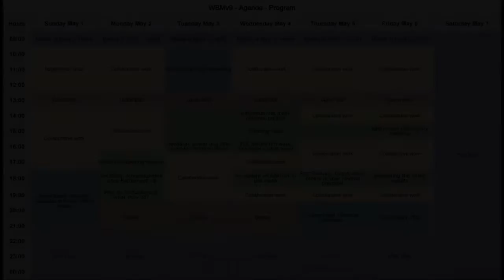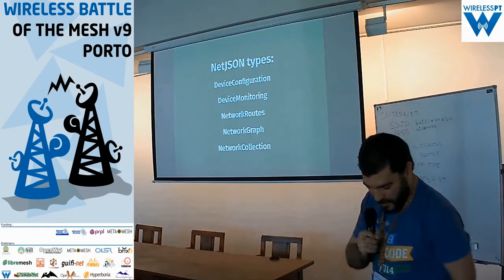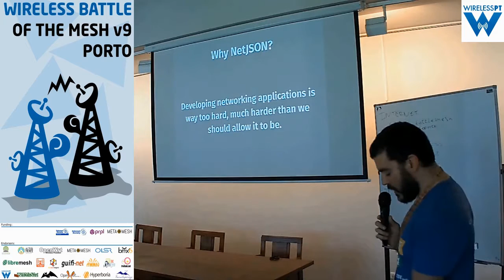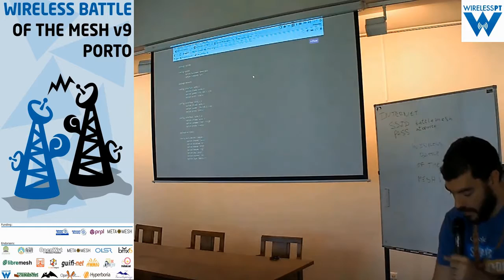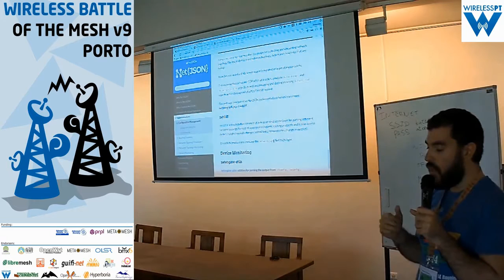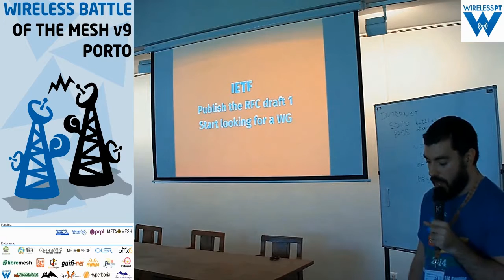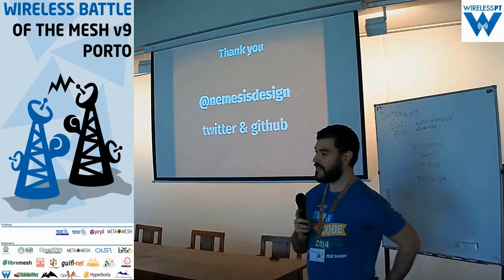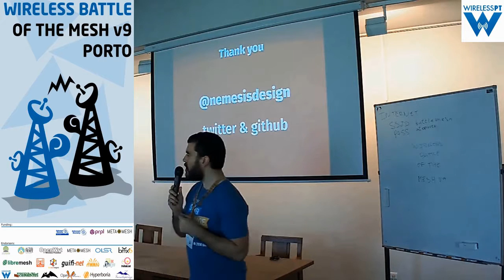NetJSON - Battlemesh v9 (Porto, Portugal)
Federico Capoano / Nemesis Design

NetJSON is a data interchange format based on JSON designed to ease the development of software networking tools.

NetJSON defines several types of JSON objects and the manner in which they are combined to represent a network: configuration of devices, monitoring data, network topology and routing information.